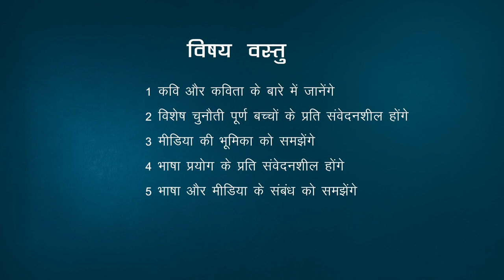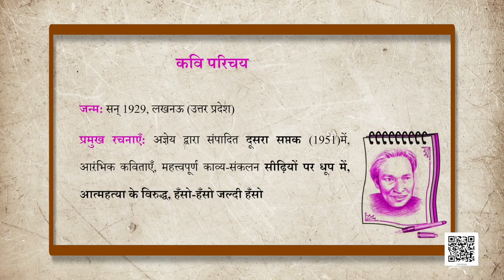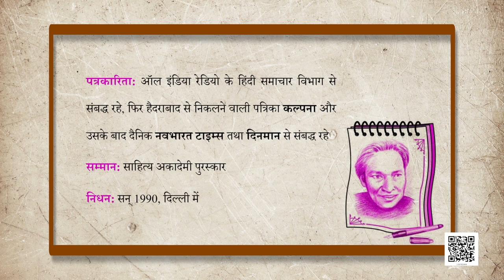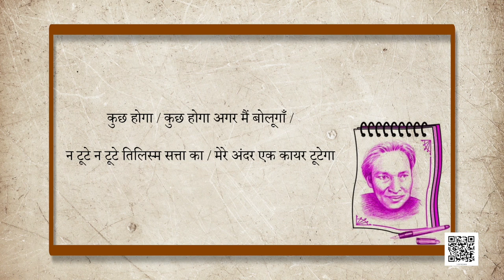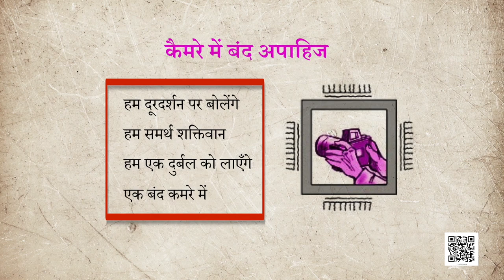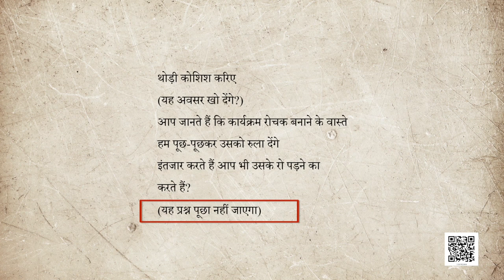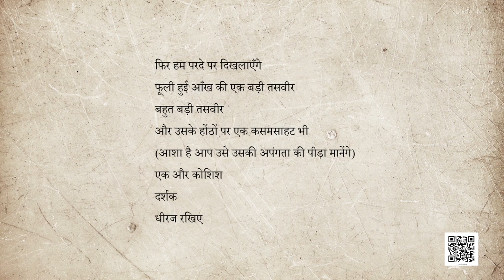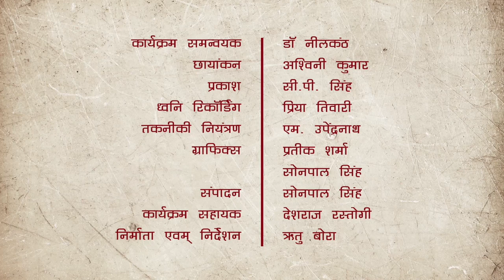कक्षा 12. पाठ 4: रघुवीर सहाय: कैमरे में बंद अपाहिज